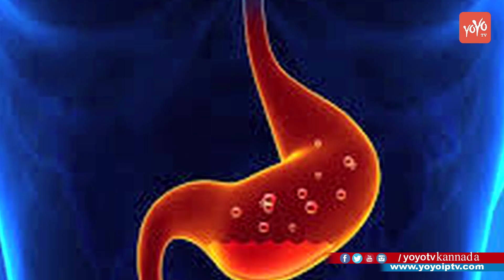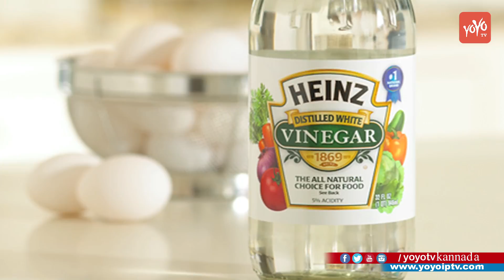Home Remedies for Acidity in Kannada Tips | ಅಸಿಡಿಟಿ ಸಮಸ್ಯೆಯೇ ? ಇಲ್ಲಿದೆ ಮನೆಮದ್ದುಗಳು | YOYO TV Kannada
Home Remedies for Acidity in Kannada Tips ಅಸಿಡಿಟಿ ಸಮಸ್ಯೆಯೇ ? ಇಲ್ಲಿದೆ ಸೂಪರ್‌ ಮನೆಮದ್ದುಗಳು YOYO TV Kannada Health